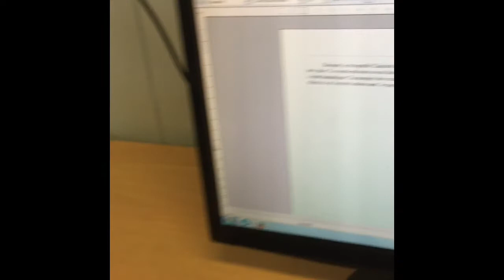AGEN 2017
Our first few days on our Agen exchange!